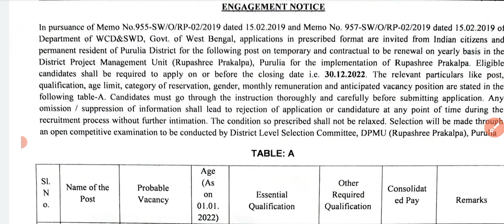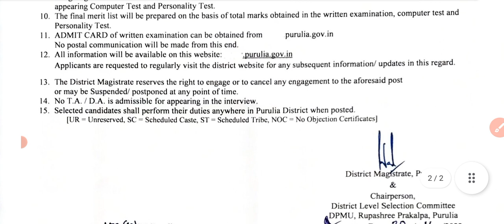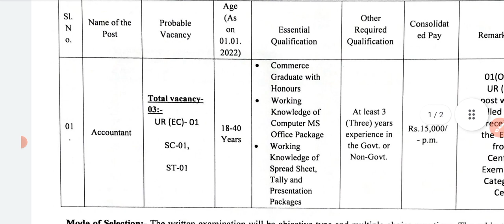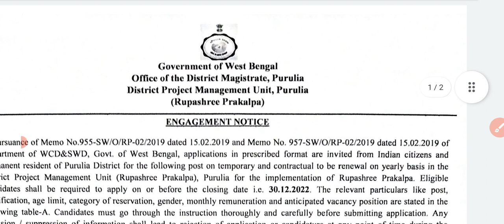Rupashree Prokolpo Group C Recruitment | wb govt group c job vacancy | DEO recruitment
Topic Covered :
Rupashree prakalpa recruitment 2022,
Rupashree prakalpa recruitment 2022 apply online,
Rupashree prokolpo recruitment 2020 online apply process,
Rupashree prakalpa recruitment 2022 West Bengal,
Rupashree prakalpa recruitment 2022 North 24 pargana,
WB rupashree prakalpa recruitment 2022,
West Bengal Rupashree Prakalpa recruitment 2022,
West Bengal Rupashree Prakalpa recruitment 2022 online apply,
North 24 pargana rupashree prakalpa recruitment 2022,
Block recruitment 2022 in North 24 pargana district,
North 24 pargana block recruitment 2022,
North 24 pargana sub divisional office recruitment 2022,
Latest west bengal government job vacancy 2022,
New job vacancy in West Bengal 2022,
Government job vacancy in West Bengal 2022,
Government job recruitment 2022 West Bengal,
Government job in West Bengal 2022,
Rupashree Prakalpa Recruitment 2022 | Salary - 15,000 | WB Rupashree Prakalpa Job
data entry operator job vacancy,রুপশ্রী প্রকল্প,recruitment 2022,rupashree prakalpa,accountant,data entry operator job vacancy 2022,wb govt jobs,today job news,era friend,rupashree form fill up,rupashree prakalpa,rupashree form fill up 2021,job vacancy 2021,data entry jobs work from home,data entry course,data entry tutorial,